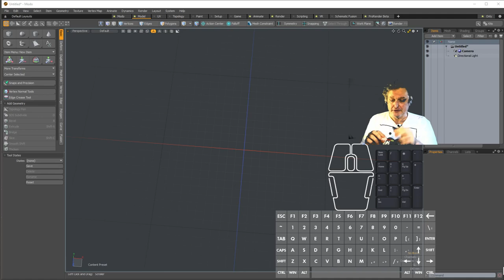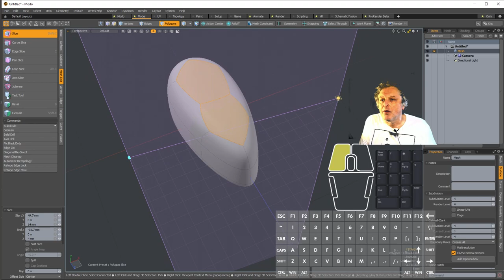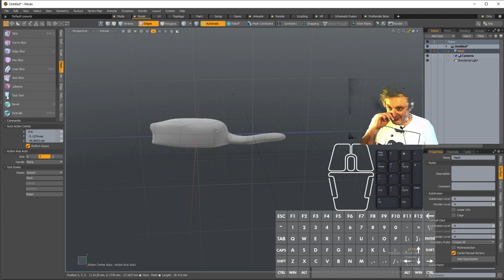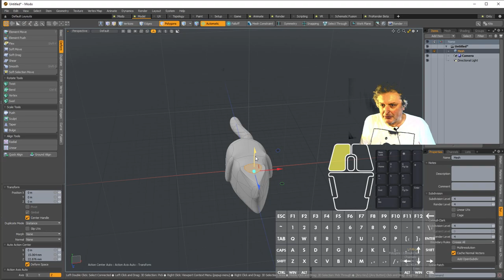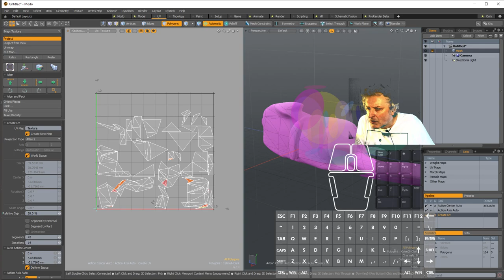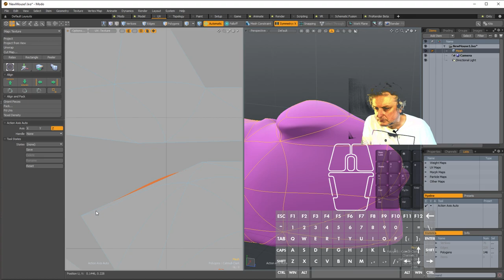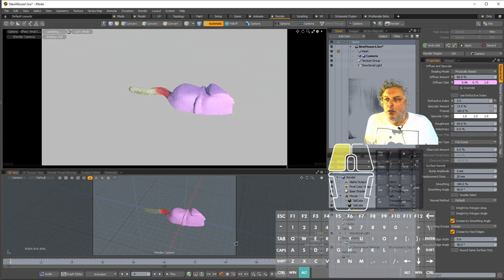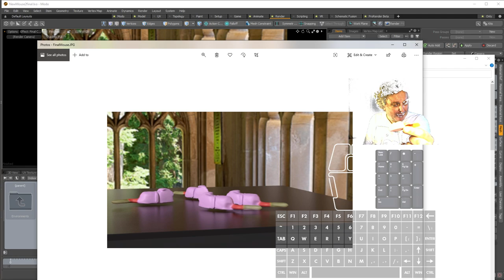Full Photo Real Gummy Mouse with free cloud assets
We cover the whole first project, using a variety of modeling tools to make a gummy mouse. There is a pretty dry part where I fix the UV map. The cloud library of backgrounds and furniture meshes is raided for a wine refrigerator and church lobby.